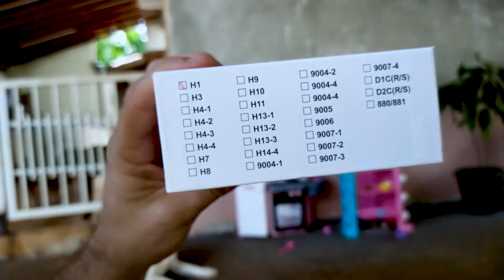Instalando LED H1 no Farol Alto do Logan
Neste vídeo eu mostro o passo a passo para instalar o farol de LED de socket H1 no farol alto do Renault Logan!